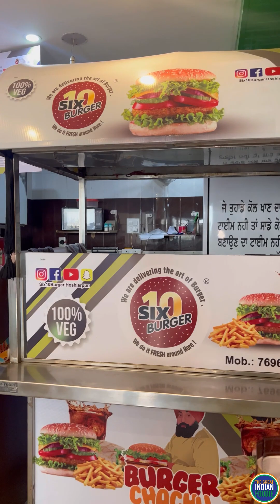Hoshiyarpur ka famous pasta